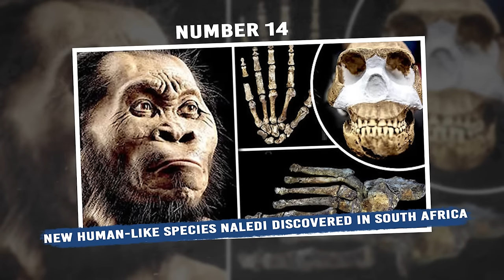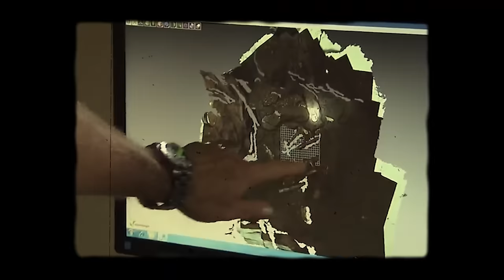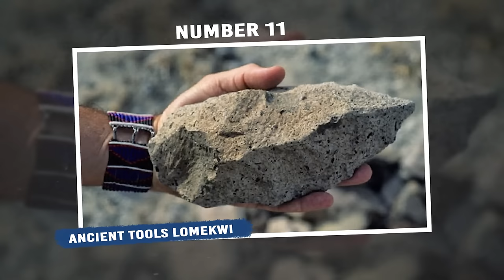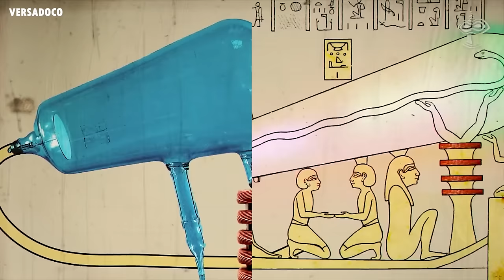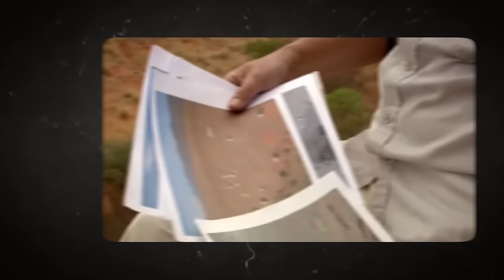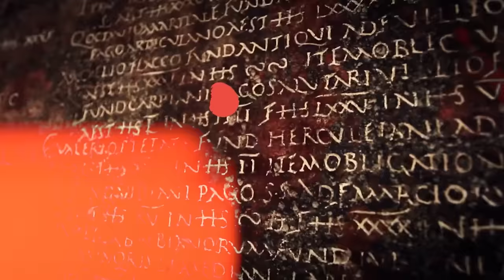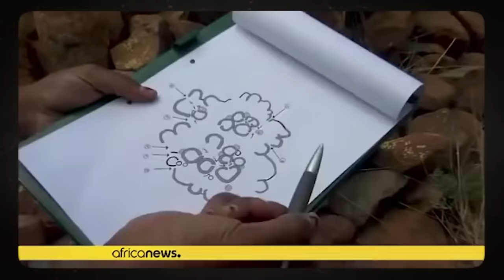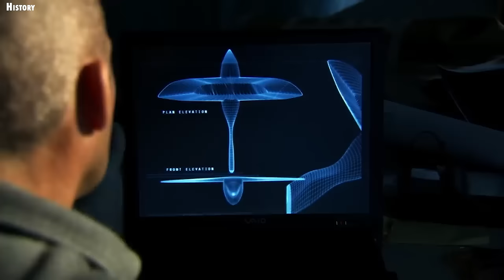What They Discovered in Africa Shocked the Whole World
Africa is the world's second-largest and second-most densely populated continent. Given its size, it is no wonder some shocking discoveries are buried beneath it. In this video, we explore the 15 most mysterious discoveries in Africa! On January 5, 2012, Michael Tillinger posted a video on YouTube titled Giant Foot Print 200 million Years Old – South Africa. Since its release, the video has made the rounds and appeared on several blogs, UFO sites, discussion forums, Bigfoot sites, and many other discussion forums.